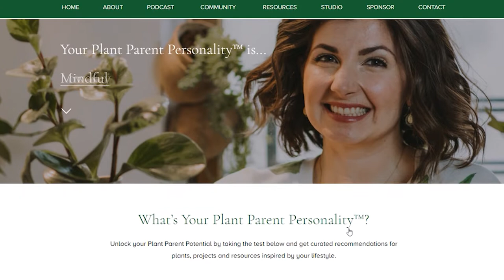Plant Styling Tips for Large Plant Collections: Make Your Collection Look Curated and Not Cluttered!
Make your growing plant collection look curated and not cluttered with these tips. Today I'm joined by Phoebe from @welcometothejunglehome Lucrecer from @soulsistaplants and Cyril from @CyrilCybernated to discuss their favorite STYLING tips for making their plant collections look instagrammable :) We talk about how to design the perfect shelfie, factors that affect plant placement and a TON of hacks that will change the way you design your space.

This is a snippet of a 1.5 hour long podcast on Bloom and Grow Radio called "How to Care for a Large Plant Collection" where we
- learn about how our three guests grew their collection to over 75 plus plants each
- their tips for managing a lot of plants
- their tips for styling with plants and making sure your home looks curated and not cluttered
- how to manage plant parent overwhelm

Listen to the whole podcast episode after watching this video here!

Follow Lucrecer

Follow Cyril